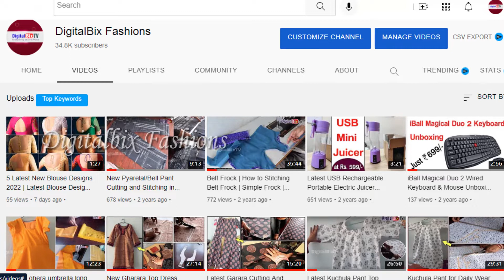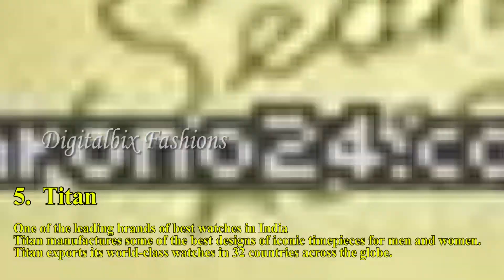Top 5 Luxury Watch Brands and Models for You 2022 | Latest Watches 2022 | Best Luxury Watches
About us :
DigitalBix Fashion is one Stop destination for all Fashion and Trends Updates, Fashion Tutorials Like Blouse Designs, Blouse Cuttings Tutorials, Hair Style Tutorials, Best Fashion and Trends Updates, Mehandi Designs Tutorials and Mens Fashion Designs etc..